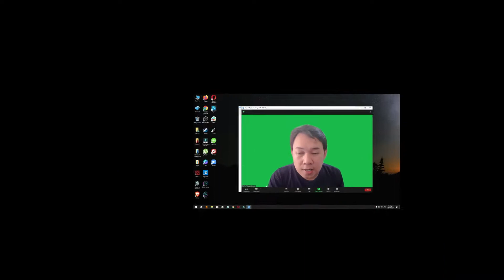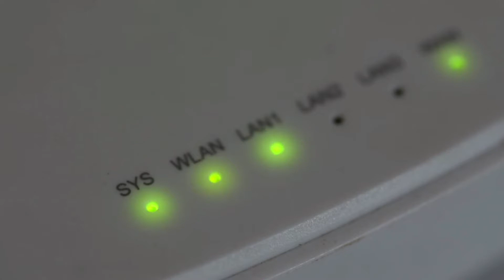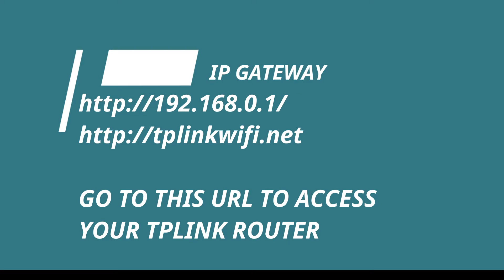HOW TO RESET TP LINK WIFI ROUTER | TP-LINK DEFAULT WIFI PASSWORD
Hello guys! In this video I'll teach you how to reset TP link wifi router. I'm also going to show you the tp-link default wifi password, after resetting tp-link wifi router if you forgot your password.

TP LINK WIFI ROUTER MODEL TL-WR840N

ACCESS:
USERNAME: admin
PASSWORD: admin